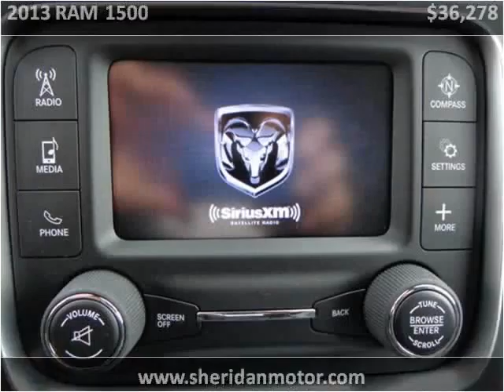2013 RAM 1500 New Cars Sheridan WY